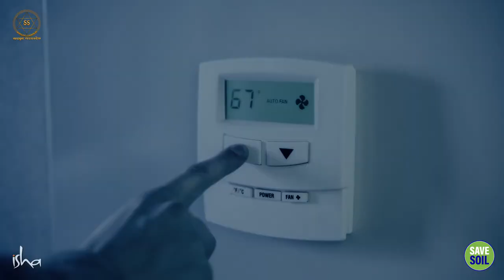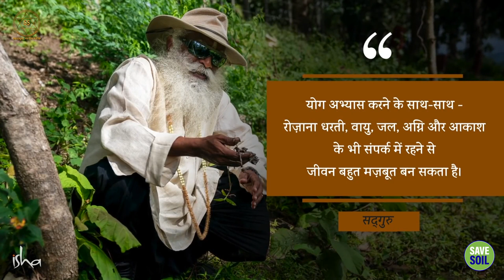शरीर को मजबूत कैसे बनाएं?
How to make the body strong?

क्या एक ऊंचे आध्यात्मिक अनुभव के लिए एक मज़बूत शरीर होना ज़रूरी है? जानते हैं इस वीडियो में।

Is it necessary to have a strong body for a heightened spiritual experience? Let us know in this video.